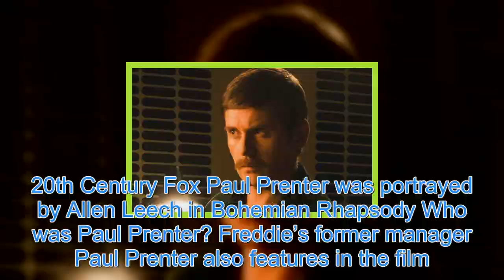Who was Paul Prenter? Freddie Mercury’s former manager played in Bohemian Rhapsody by Allen Leech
IT’S been almost a month since Bohemian Rhapsody has been out in UK cinemas. But the film, which focuses on the four members of the band – Freddie Mercury, Brian May, Roger Taylor and John Deacon – sparked questions about Freddie Mercury’s former manager Paul Prenter. 20th Century Fox Paul Prenter w